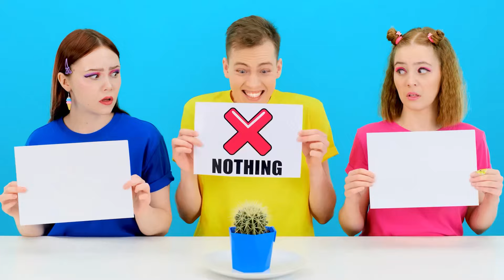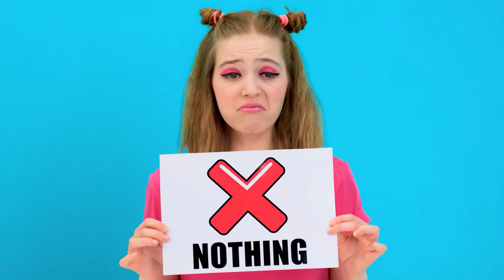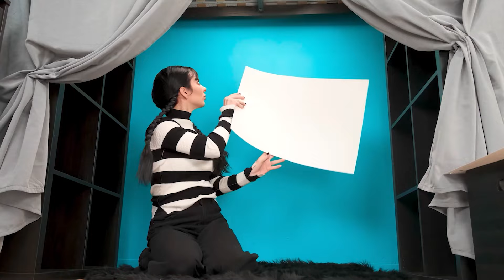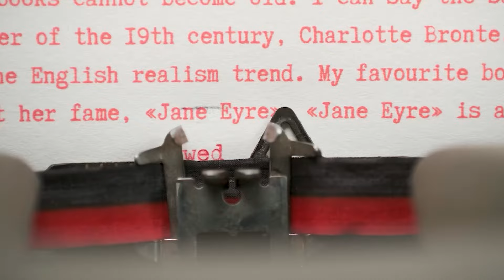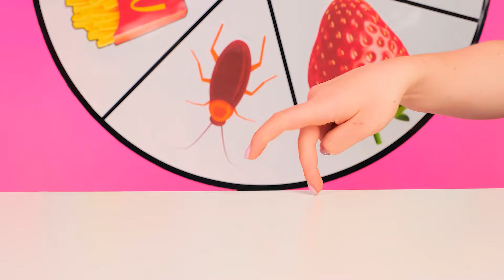Beißen, Lecken oder Nichts Challenge | Lustige Food Challenges von Fun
Eine neue, ungewöhnliche Herausforderung wartet bereits auf Sie! Machen Sie mit, es wird viel Spaß machen!